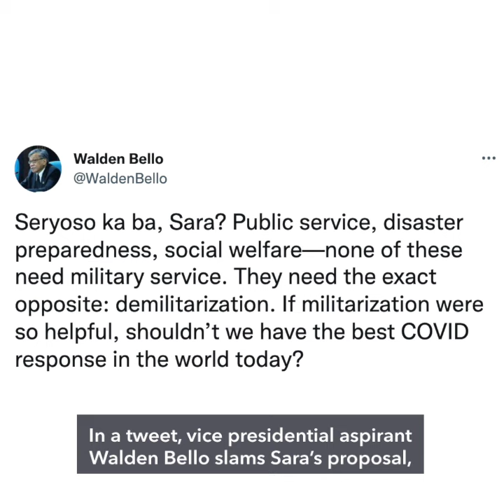Sara Duterte wants mandatory military service for adult Filipinos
More videos on Rappler Davao City mayor Sara Duterte says she wants to make military service mandatory for all Filipinos once they turn 18 if she wins the vice presidency.

Full story Follow Rappler for the latest news in the Philippines and around the world.